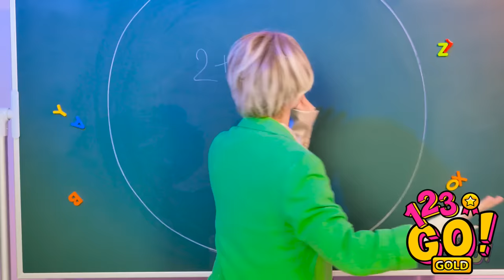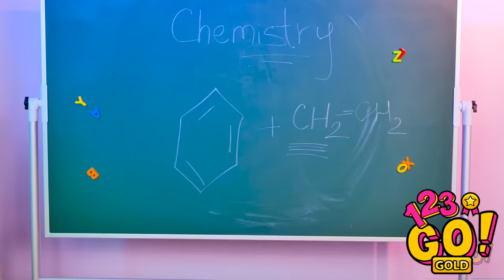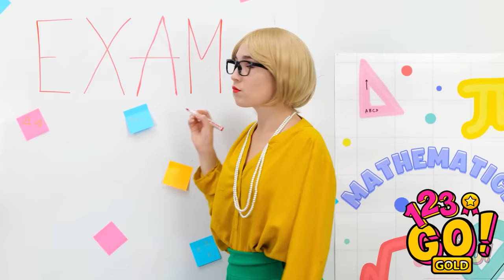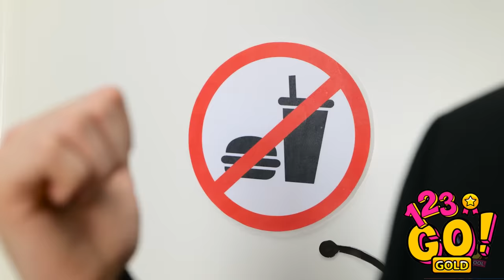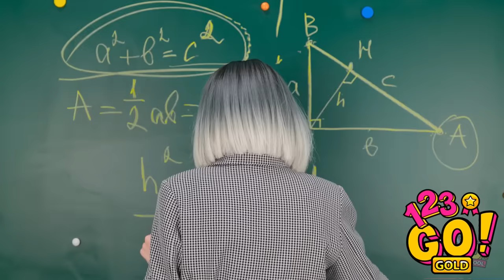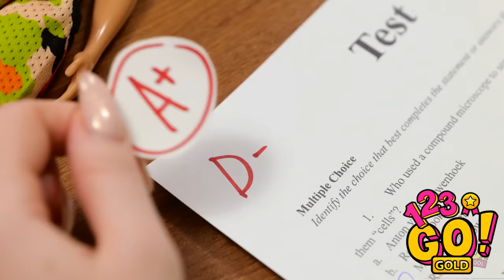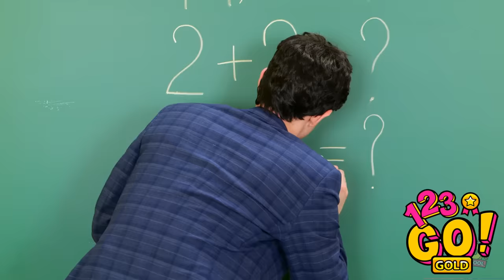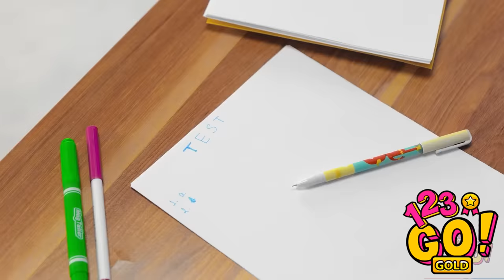SIMPLE SCHOOL HACKS || Make Your Life Easier! Smart DIY Tricks You Will Love by 123 GO! GOLD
Explore SIMPLE SCHOOL HACKS to make your student life easier! Discover smart DIY tricks and hacks that you'll love. Streamline your school routine with these clever ideas! 🎒📚
▶️ TheSoul Music: